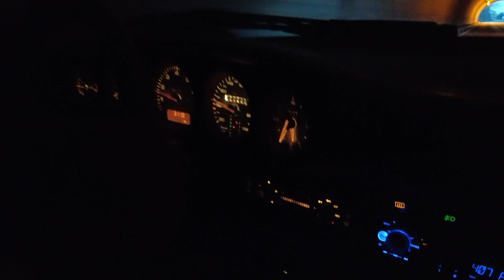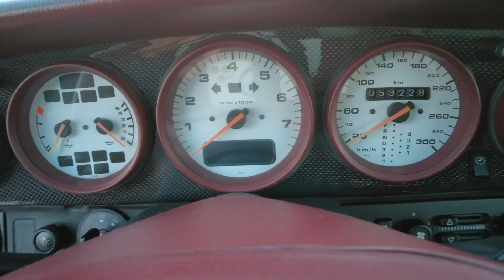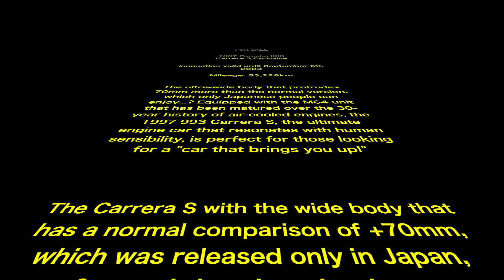【FOR SALE】97’Porsche 993 Carrera S Exclusive ポルシェ993カレラSエクスクルーシブ 70mmワイドボディがもたらす超絶魅力！ティプトロ 走行53228Km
For Sale
1997 Porsche 993 Carrera S Exclusive
Inspection valid until September 5th 2023 Mileage: 53,228km

The ultra-wide body that protrudes 70mm more than the normal version, which only Japanese people can enjoy...? Equipped with the M64 unit that has been matured over the 30-year history of air-cooled engines, the 1997 993 Carrera S, the ultimate engine car that resonates with human sensibility, is perfect for those looking for a "car that brings you up!"

The Carrera S with the wide body that has a normal comparison of +70mm, which was released only in Japan, transformed the already glamorous 993 into an extremely rich body...! This is undoubtedly beautiful...!

For direct inquiries

Positive Thinking Co., Ltd.
Kazuma Horikawa

Special thanks to owner Mr. A

For Sale

1997年式 ポルシェ993 カレラS エクスクルーシブ

車検 令和5年9月　　走行　53228km 実走行取材時表示

ノーマル比で７０mm張り出した超絶ワイドボディを味わえるのは日本人だけの特権・・・？！30年の空冷の歴史を経て熟成したM64ユニットを積んだ・・・これぞまさに最終空冷97年式993カレラSは、“上がりの車”に最適な、人間の感性に響く究極のエンジンカー！！

日本国内のみにリリースされたノーマル比+70mmのワイドボディを持つカレラSは、ただでさえグラマラスな993を超豊潤ボディへ変化させた・・・！これは間違いなく美しい・・・！

オーナー様へのインタビュー、試乗体験に基づいた原稿全文と写真50枚は、
下記リンクにあります。

直接のお問合せは

株式会社ポジティブシンキング
堀川一真まで